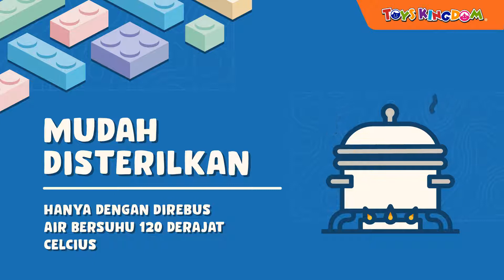Asah Logika Sekaligus Kreativitas Si Kecil dengan KIDDY STAR SOFT BLOCKS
Do you know Smileys, bermain susun balok sangat penting untuk perkembangan kemampuan logika sekaligus kreativitas Si Kecil lho.
Masih bingung memilih mainan susun balok buat Si Kecil? Yuk, check pilihan koleksi SOFT BLOCKS dari KIDDY STAR!
Kenapa KIDDY STAR SOFT BLOCKS harus dipilih untuk Si Kecil? Berikut ini alasan tim Toys Kingdom merekomendasikan produk ini untuk Smileys & Si Kecil, yaitu:

- Berbahan Lunak, Tanpa Ujung Tajam
- Berbahan Aman dan Bebas Toxic
- Dapat Disterilkan di Air Mendidih Bersuhu 120* Celcius